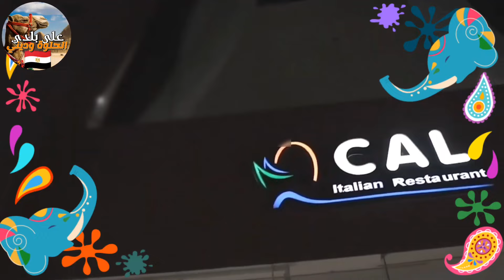أكواخ المالديف في الغردقة منتجع تيتانيك بيتش وتيتانيك بالاس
لمعرفة الاسعار والأماكن ومواعيد الحجز المتاحة
رابط مباشر لمعرفة اسعار فندق تيتانيك بالاس الغردقة
منتجع تيتانيك بيتش وتيتانيك بالاس الغردقة
الفندقين بيخدموا بعض ومشتركين مع بعض في المطاعم وحمامات السباحة والاكوا بارك
المطعم الرئيسي ليقدم الفطار والغداء والعشاء اوبن بوفيه
ومطاعم الالاكارت بتقدم اكلات صيني ولبناني ومنغولي وإيطالي ومكسيكي وياباني
يقع في طريق القرى قرب سهل حشيش
تفاصيل الفطار والفطار الكونتنتال والغداء والعشاء والسناكس فندق هاواي برادايس قبل هاواي ريفيرا بيتش اكوابارك،بجوار نوبيا بيتش أكوا بارك بمدينة الغردقة في طريق الأحياء خمس نجوم سوفت فطار وغداء وعشاء وسناكس،والذي معه في طريق الأحياء فندق ثري كورنز صني بيتش،فندق الكهف،فندق جولدن بيتش،وفنادق مجموعة هاواي(هاواي براديس،هاواي سيزر،هاواي دريمز،هاواي ريفيرا،هاواي لوجاردن)به اجمل واكبر اكوا بارك متميزة عبارة عن مدينة ألعاب مائية
ومن أجمل الرحلات في الغردقة(سفاري بيتش باجي وسوبر سفاري ديسكفري،الغواصه،جزيرة الجفتون،جزيرة اورانج باي،جراند اكواريوم،الدولفين هاوس،الباراشوت،جزيرة باراديس،دولفين شو) افضل مصيف في الغردقة افضل شواطئ البحر الاحمر اجمل اماكن للدايفنج والسنوركلينج لنري الشعاب المرجانية والأسماك الملونه وكل هذا في مصر الجميلة